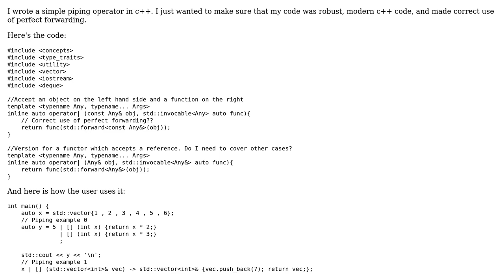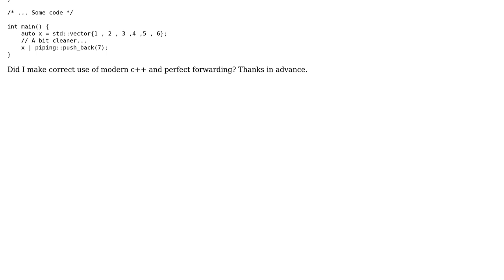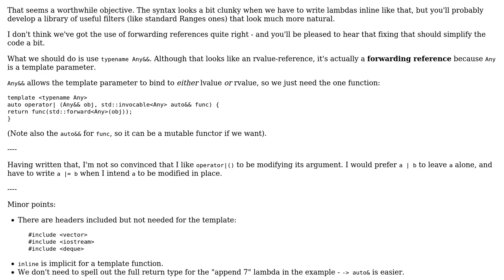Code Review: Piping operator in c++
With thanks & praise to God, and with thanks to the many people who have made this project possible! | Content (except music & images) licensed under CC BY-SA | Music | Images & others | With thanks to user Toby Speight user SomeProgrammer and the Stack Exchange Network Trademarks are property of their respective owners. You are responsible for your own actions.